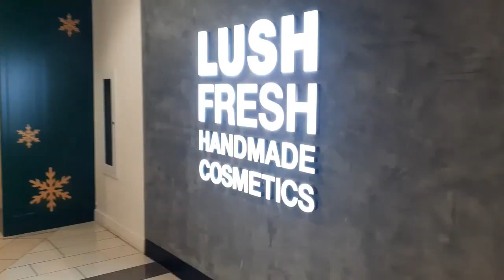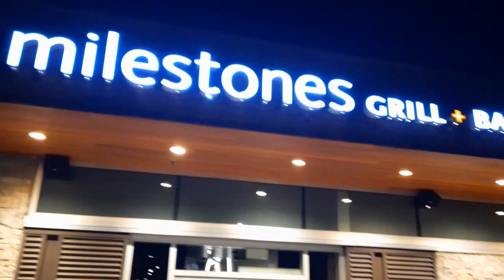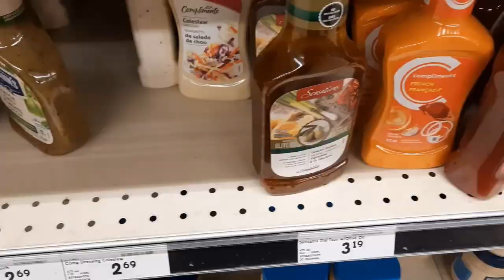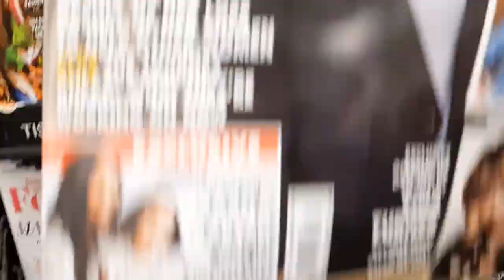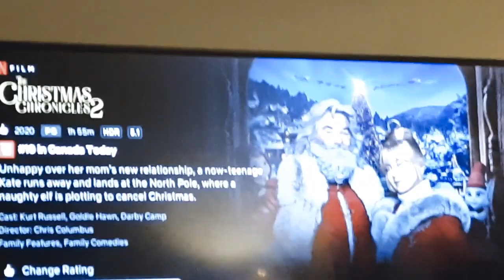VLOGMAS Week 1, 2020 : Christmas Tree Decoration: Shopping at the Mall: Grocery haul, Movie Night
Canadian Punjaban Vlogs!
My name is  Bir kaur Dhillon ,a Canadian Punjaban. living in Canada for more than 25 years. I share the  story of my life through my vlogs. Looking forward to connect with you guys. Thanks for your love and support!